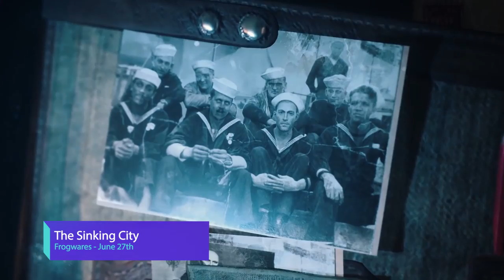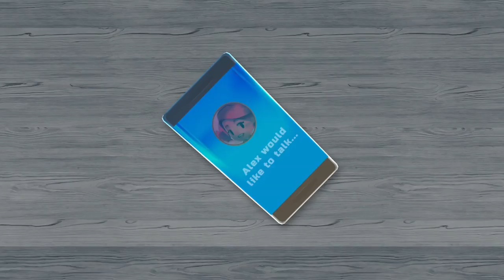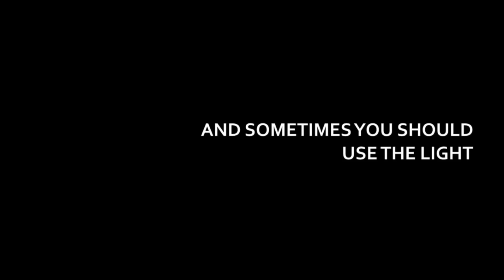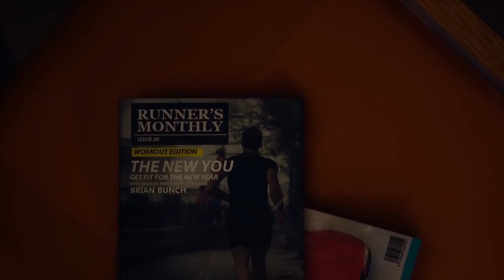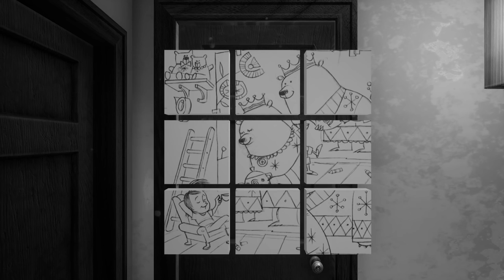Adventure game releases in June 2019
This video is a Gamewalker production in collaboration with Adventure Gamers